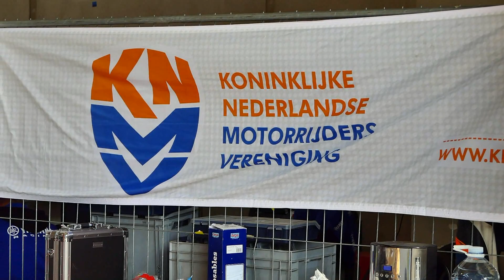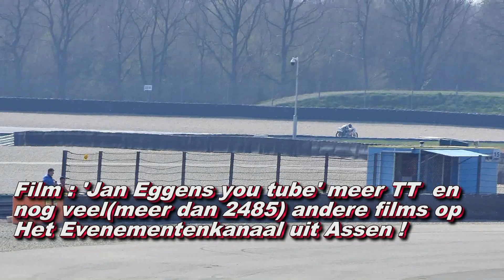KNMV Kwalificatierace TT Circuit Assen 30 03 2019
voor de race van de volgende keer voor de beste startplaats